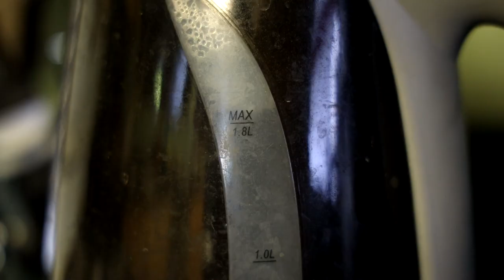Supernatural Season 15 Episode 2 Review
Supernatural continues along with it's final season ... and it ain't looking good.